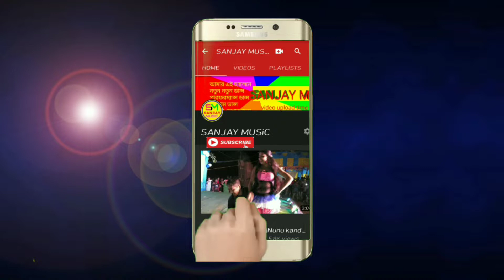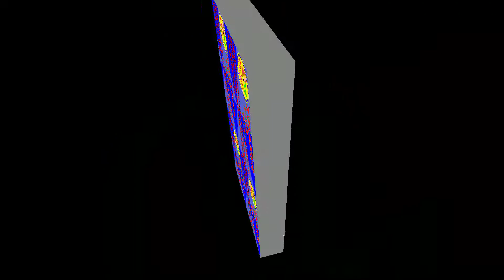Laila Main Laila Hindi DJ Song Dance Program | New Bangal Dance Program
Hindisong # NiceDance

Laila Main Laila Hindi Song Dance

SANJAY MUSIC is Entertainment YouTube Channel

.Pleas🙏
.Friend 😍

Forward

                     SANJAY MUSIC